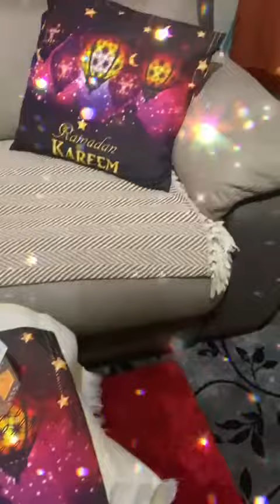Ramadhan Decoration Idea.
Happy Ramadhan Kareem Everyone I wish you all a long life ameen 💕